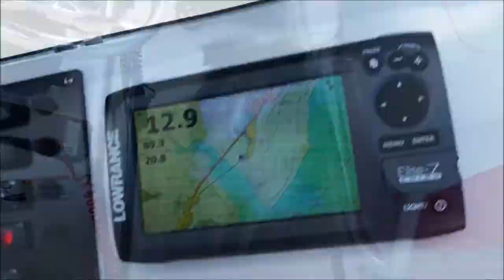Florida Keys Bahia Honda Fishing Rv Camping Day 1